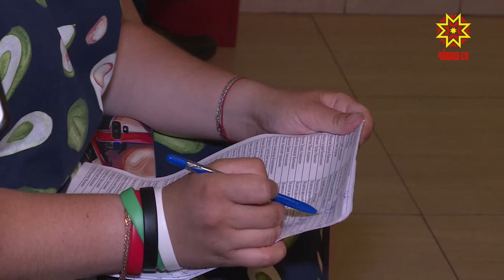Мобильные пункты вакцинации продолжают выезды на предприятия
В Республике Чувашия все еще не удается выйти на плановые показатели вакцинации от коронавируса. По последним данным оперативного штаба в регионе 62 новых случая заражения, 6 человек умерли. Ситуация по стране, в целом, внушает серьезные опасения. Зафиксирован значительный рост смертности от ковид-19.